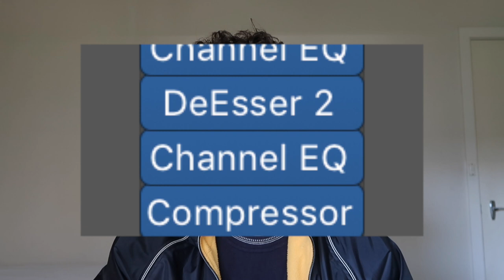our first q + a || thank you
hi, here is the last of the 1k subs events thank you to everyone who donated to beyond blue you guys are amazing and thank you to everyone who subscribed, it's wonderful to have y'all here.